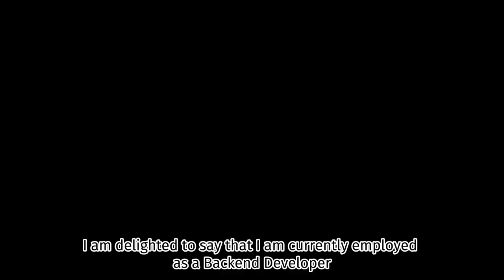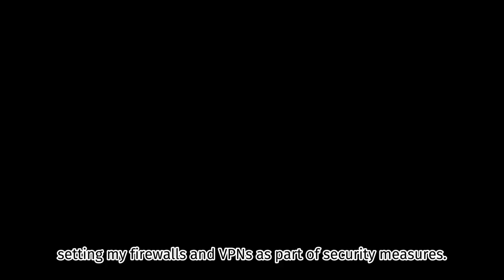Alumnus of GCIT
Short tribute to the GCIT family for shaping the future nation like us.